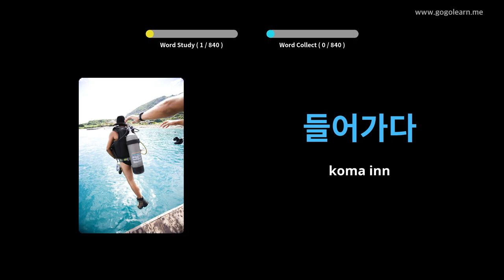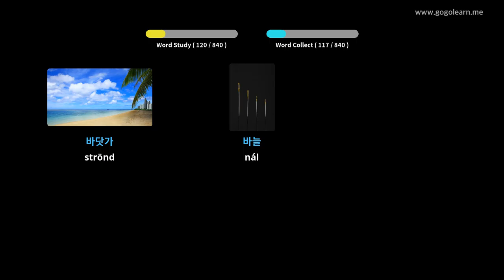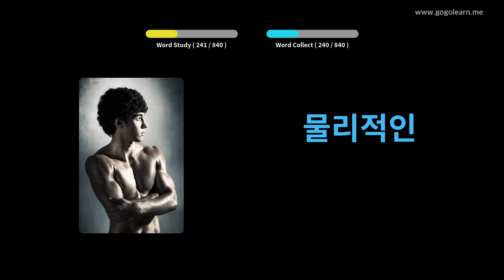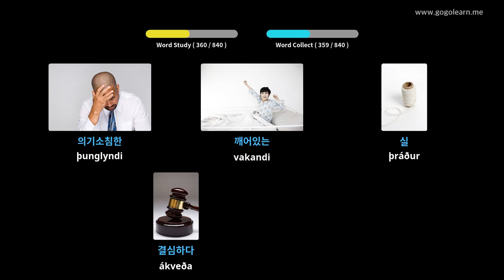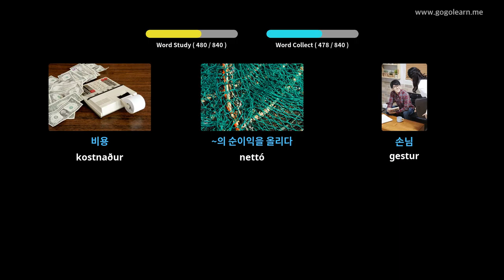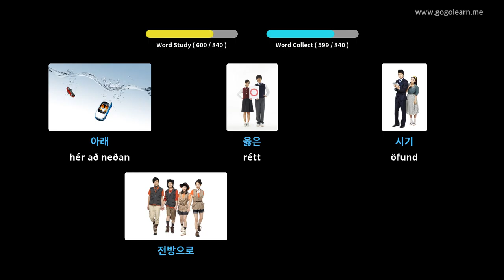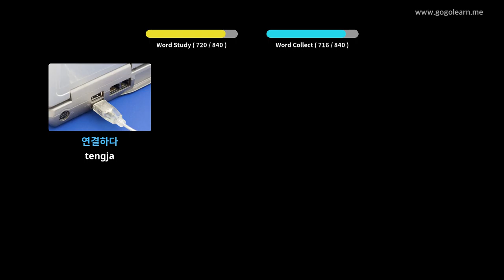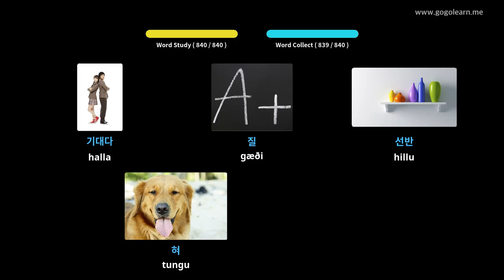Lærðu Korean Í Gegnum Myndir |Korean Orðaforði Miðskólakennari 3 | Golearn